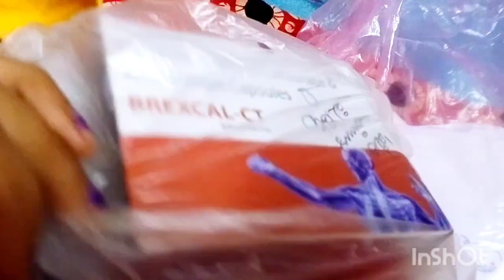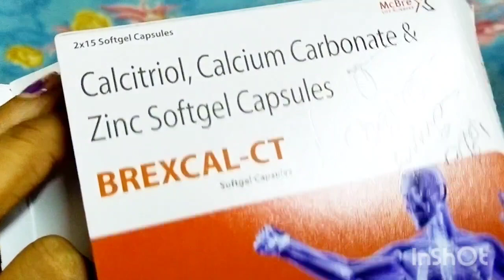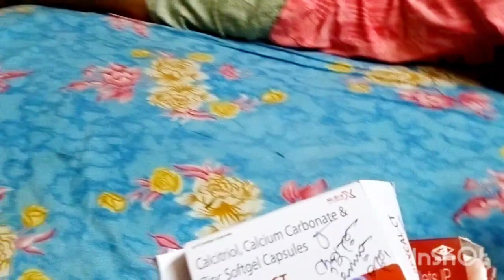@sayantanivlog.538ধীরে ধীরে আমি শেষ হয়ে যাচ্ছি।bangalivlog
ধীরে ধীরে আমি শেষ হয়ে যাচ্ছি।
villege vlog